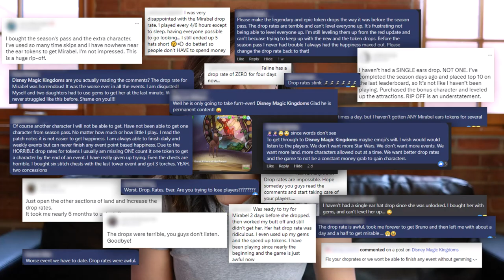Let's Talk About the Token Drop Bonus | Disney Magic Kingdoms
Hey Kingdomers! It's time to talk about something many of you have bringing to our attention - Token Drop Bonuses.

For those of you who are familiar with the Token Drop Bonus that was previously in the game, a bonus was applied to token drops for players who were able to keep their overall park happiness at a certain level. Since the Seasons feature had changed the Happiness mechanic, the bonus was removed as a result. Many of you have asked when this feature will return, and the short answer is that it won't.

The longer answer is that a modified version of the Token Drop Bonus mechanic is still in the works. The Token Drop Bonus was tied to a mechanic in the game that no longer exists. This means that the team has to work out a way to implement it in a way that makes sense with the current state of the game, while also not taking away from the overall gameplay experience.

Finding an answer isn't easy, but we're continuously working on one.

Disney Magic Kingdoms is as important to the team as it is to you, the players. Thank you for all your patience, kindness and support while we do our best to continue making a game that you love. With your help, we hope that we can make that game even better.

- The Disney Magic Kingdoms Team 🏰💖